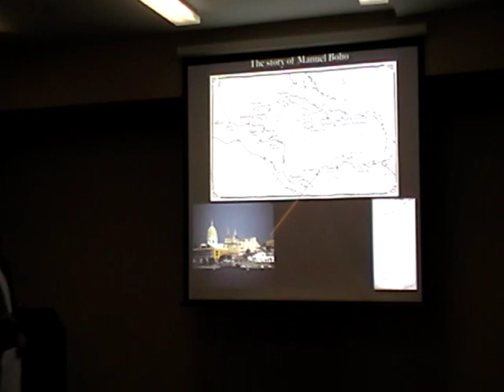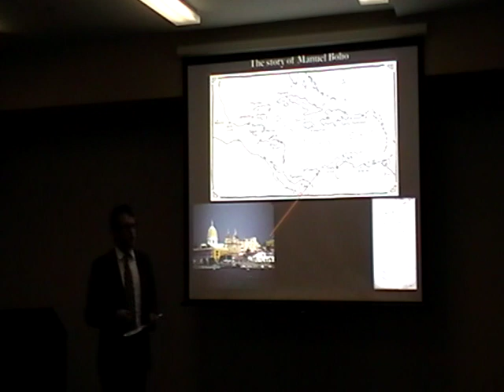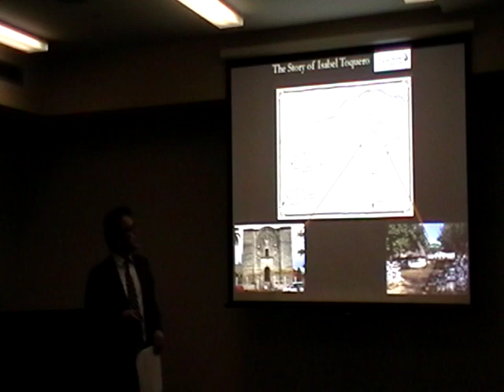Taft Lecture, Anthropology: Dr Matthew Restall "Are the maya really afromaya? 2/6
Dr. Matthew Restall
(Pennsylvania State University) Gives the talk:Are the Maya Really Afro-Maya?  (The Lost History of Afro-Yucatan)

Abstract: Professor Restall recently published The Black Middle, the first full-length study of black African slaves and other people of African descent in the Spanish colonial province of Yucatan.  Using Spanish and Maya-language documents from the 16th through 19th centuries, found in a dozen archives in four countries, Restall explores such topics as slavery and freedom, militia service and family life, bigamy and witchcraft, and the ways in which Afro-Yucatecans interacted with Mayas and Spaniards.  The book has profound implications for the study both of the African Diaspora and of the Maya since the Conquest.
Date of Lecture: April 29 2010